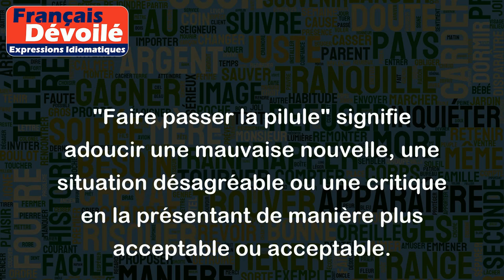Faire passer la pilule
"Faire passer la pilule" signifie adoucir une mauvaise nouvelle, une situation désagréable ou une critique en la présentant de manière plus acceptable ou acceptable.
Par exemple, Si le patron annonce à son employé qu'il ne recevra pas d'augmentation de salaire cette année, il peut essayer de faire passer la pilule en expliquant les raisons de cette décision et en soulignant les avantages supplémentaires que l'employé recevra.
Autre exemple : Si quelqu'un reçoit une mauvaise nouvelle de santé, un proche peut essayer de faire passer la pilule en soulignant les traitements disponibles et les perspectives de guérison à long terme.